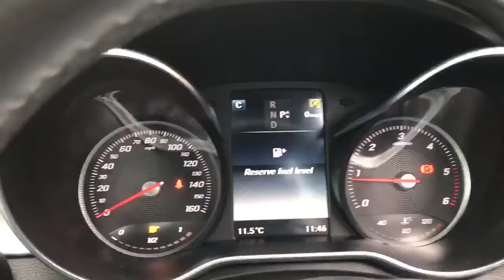DX67TFA Mercedes Benz C Class C250d Amg Line 4dr Auto